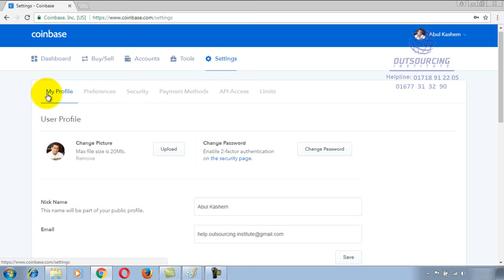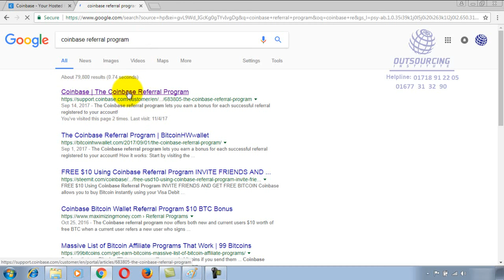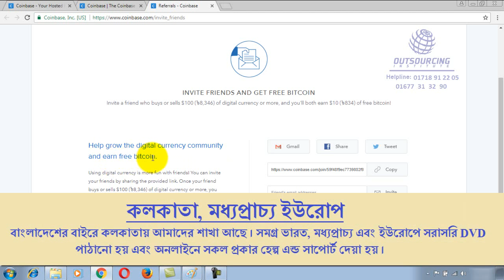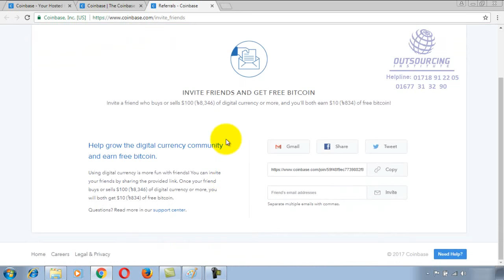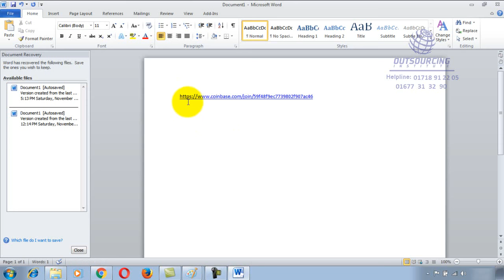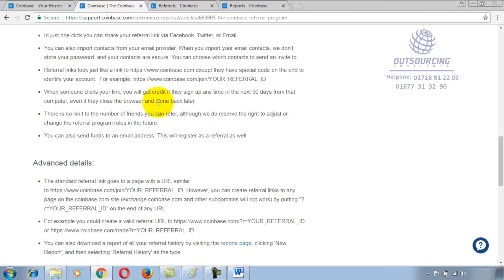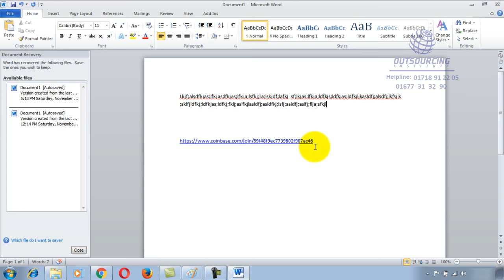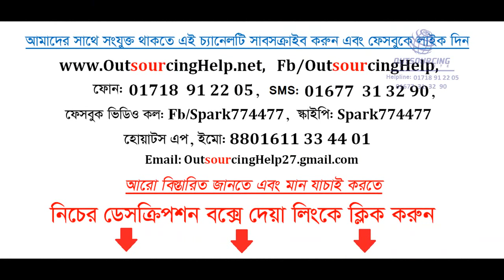6 Coinbase Profile Create and Referal Link